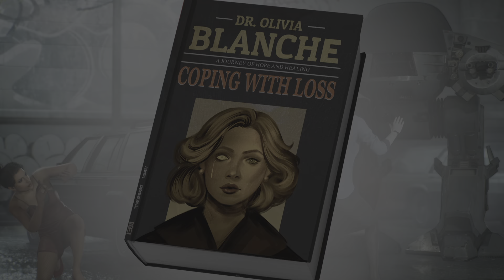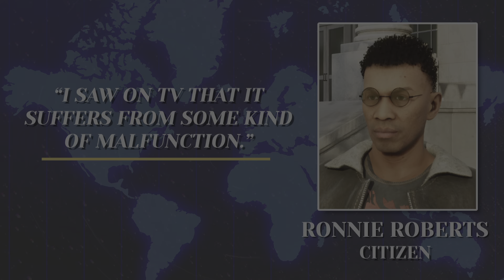Robocop: Rogue City (last boss) ps5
Robocop last boss